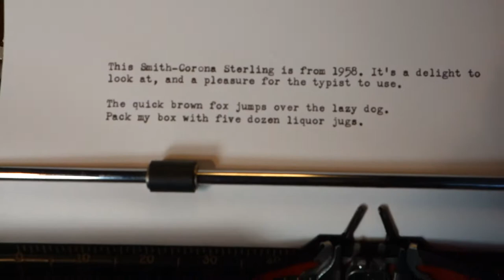1958 Smith-Corona Sterling portable typewriter demo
A short clip showing this machine at work.